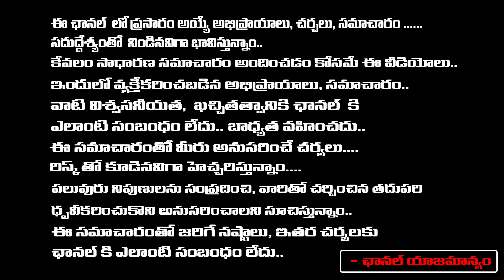చనిపోయిన వారి ఫోటోలను దేవుని మందిరంలో పెడుతున్నారా! ఇబ్బందులు తప్పవు | Muralidhara Sherma | Red Tv